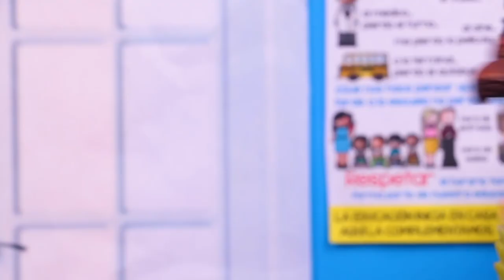RAPUNZEL ya NO QUIERE tener el CABELLO LARGO 😩 Y lo CORTA! ✂️- Juguetes Fantásticos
Hola Fantásticos! Quien no conoce a Rapunzel? Exacto! Todo mundo sabe que ese cabello tan largo es algo que la hace única en este mundo y su hija obviamente heredo ese don, ella también tiene el cabello súper largo, solo que tal parece que a ella no le agrada tanto el largo de su cabello, aunque sabe usar sus poderes, no esta tan convencida que sea la mejor opción contar con tanto cabello, aunque todas las demás princesas están convencidas de que es muy bonito y sus poderes son muy convenientes. Pero ella ha tomado una decisión y es cortarlo! Fantásticos de verdad se atreverá a cortar su largo cabello?! Acompáñeme a ver que sucede. Los amo! 💛